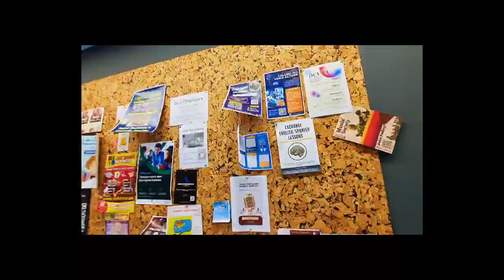dublin city university